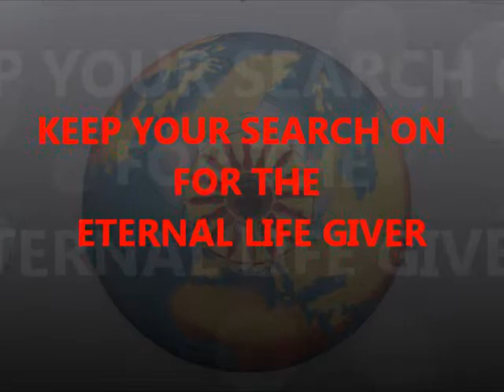PRAKASHALAYA-ENIGHTENING LIFE THROUGH WORD OF GOD-EPISODE 6- BY FR ALBAN RODRIGUES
EPISODE-6
SEARCHING THE ETERNAL LIFE GIVER
JOHN 6:25-27
KANNADA